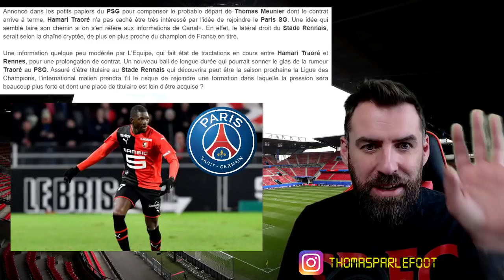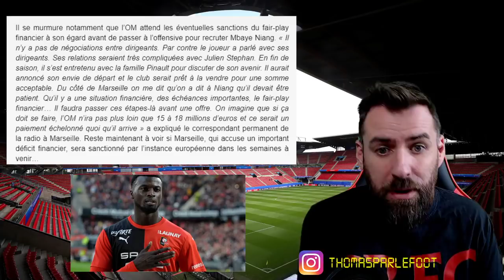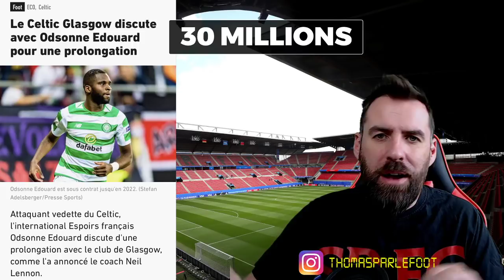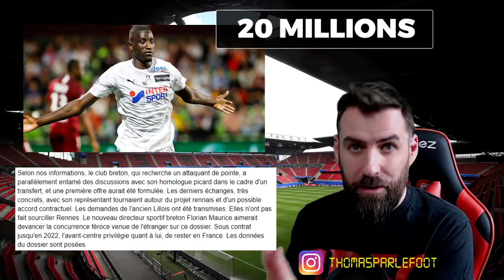NIANG, SALISU, EDOUARD, GUIRASSY, CAMAVINGA, le Mercato de Rennes pour la Champions League !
🆕 Ma dernière Vidéo ➡️ Havertz aussi à Chelsea ! Une offre monstrueuse ! Kanté sacrifié ? SANCHO espéré ?! Un Mercato de feu !

⚽️🔥 Devenir membre, cadre ou VIP du FC Personne avec des avantages rien que pour vous cliquez sur le bouton